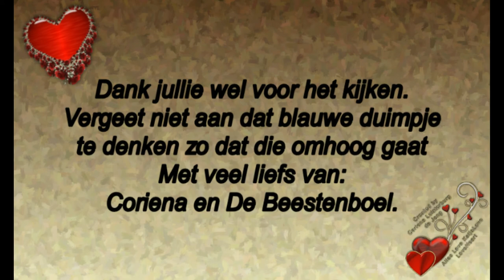11 december kiesje gevonden van Reika 12 december #620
11 december kiesje gevonden van Reika. 12 december #620

Megapixels: 16 megapixel
Optische zoom: 12x
Beeldsensorformaat: 1/2.33 inch
Beeldstabilisator:  Ja
Digitale zoom: 4x

Samsung Galaxy S5:
Resolutie 720x1280